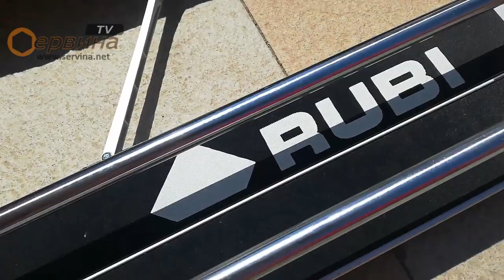Машина за рязане ръчна Rubi HIT-1200NW/BAG - 120см 26962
- Ръчна професионална машина RUBI HIT-1200NW/BAG за рязане на керамични, порцеланови и гранитогресни плочки
- Подвижна система за счупване на сряза вградена в ръкохватката
- Хромирани стоманени водещи шини, с антикорозионна защита
- Притежава солидни водещи шини за устойчивост на усукване и по-дебели плочки или трудни за рязане материали
- Пряка видимост към режещата линия
- Със страничен стоп за повтарящи се и срезове под ъгъл 45º